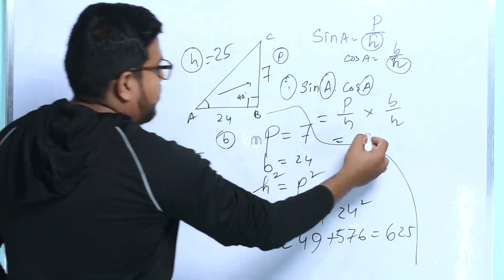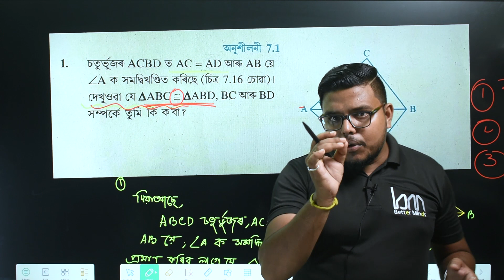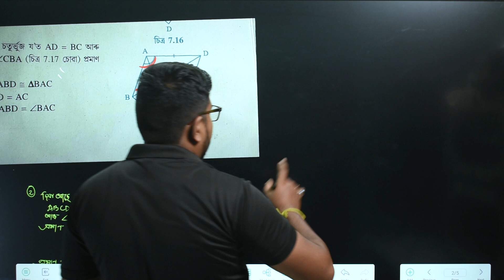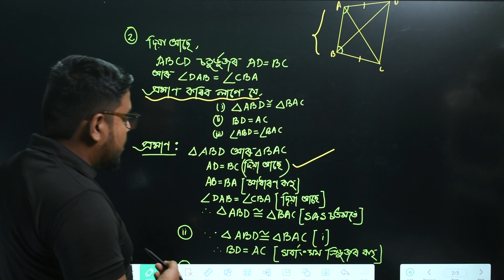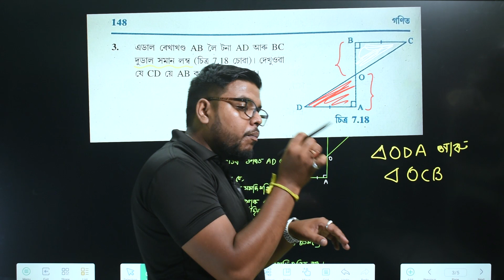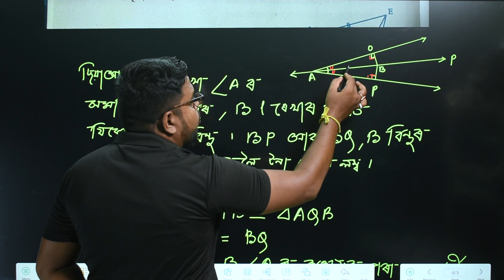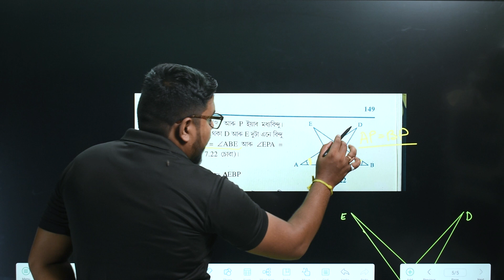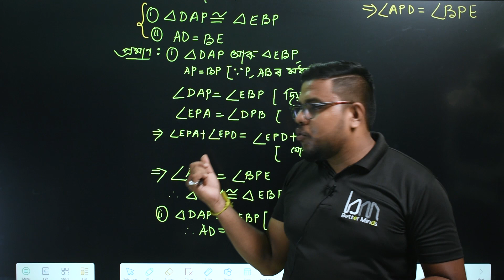EXERCISE 7.1. Chapter 7 Triangle | CLASS 9 MATHS | ত্ৰিভুজ | PART 2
Class 9 Math in Assamese Lesson 7 Triangle (ত্ৰিভুজ)
EXERCISE 7.1
QUESTIONS SOLVED

class 9 maths chapter 7 introduction in Assamese.